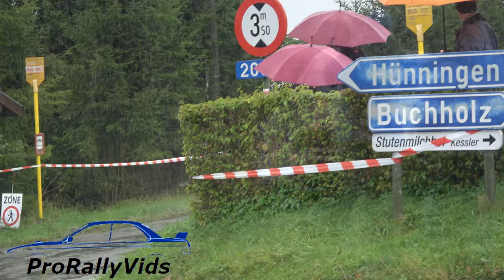Promo East Belgian Rally 2018 by ProRallyVids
A video for the upcoming East Belgian Rally 2018. Video's are From the 2017 edition.